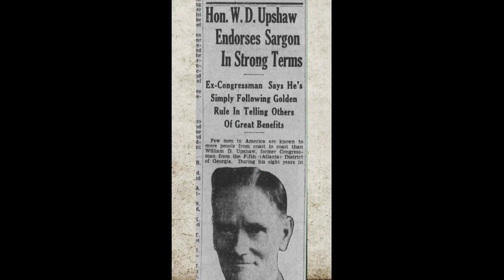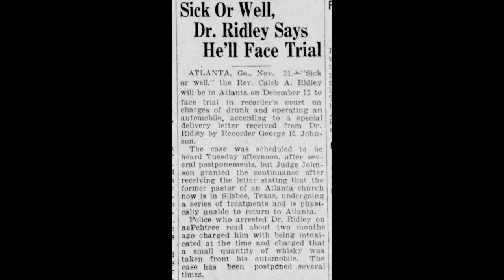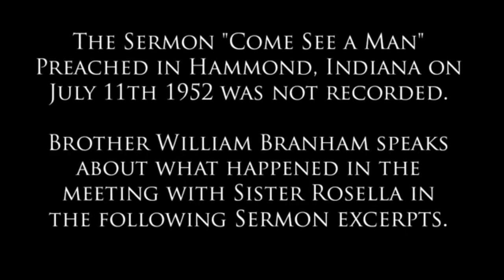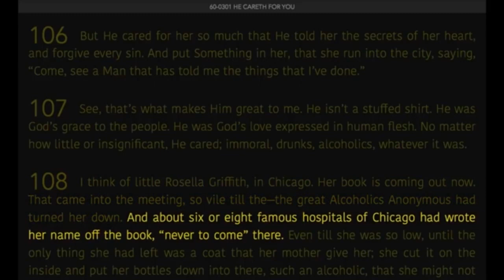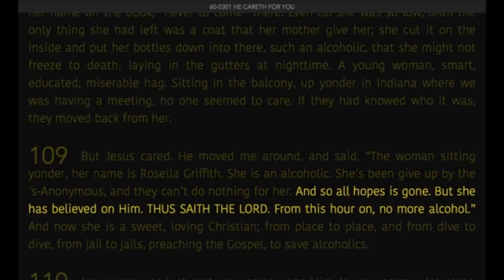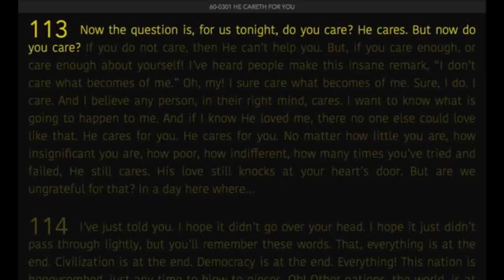"DRINKING & HOMOSEXUALITY IN THE MESSAGE" JOHN COLLINS (ALL LIARS WILL BE IN LAKE OF FIRE) 02/09/22